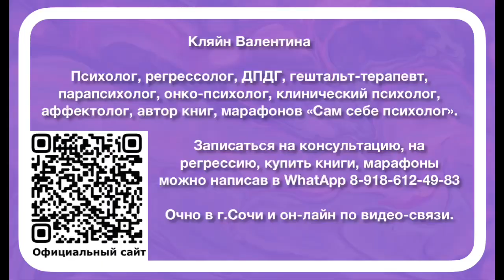Нумерология и болезни. Как я попала в нумерологию. Персональное число года